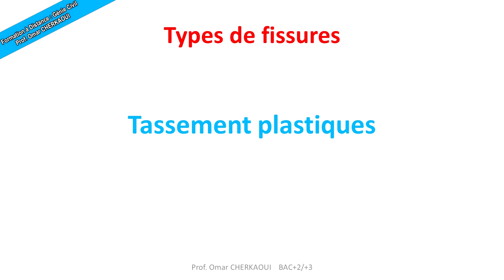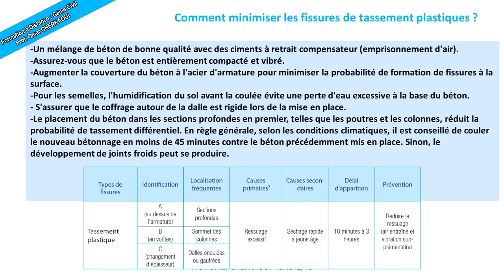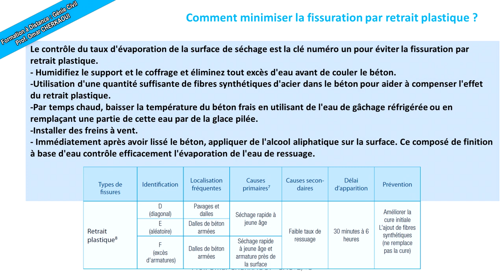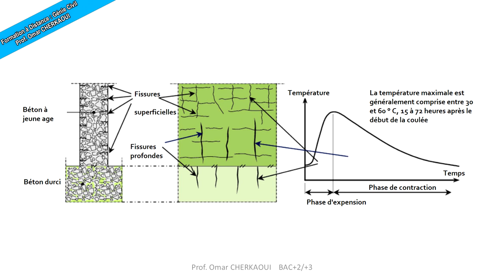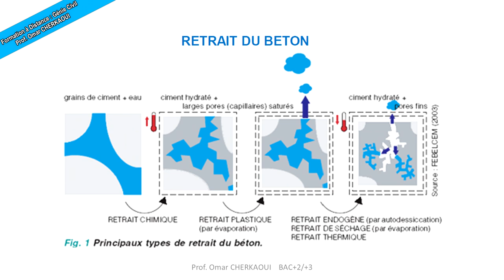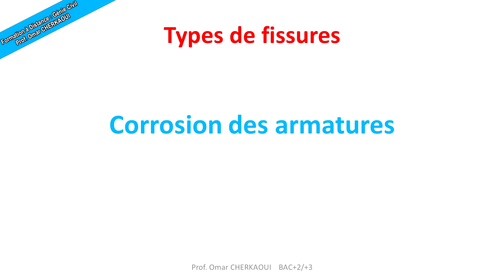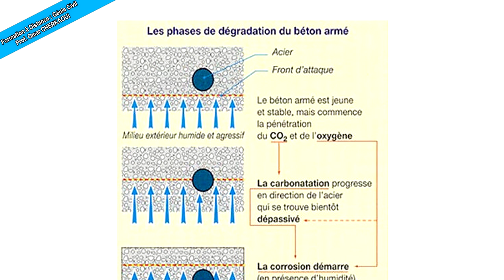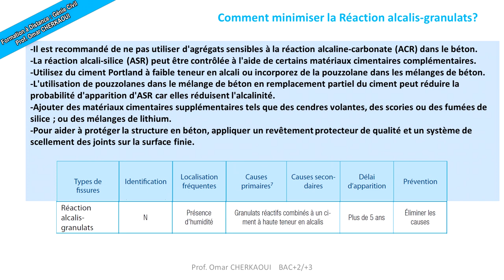Types de Fissures dans le Béton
0:00 intro
0:49 Tassement plastique
2:13 Retrait plastique
4:14 Retrait thermique
7:51 faïençage
9:03 Corrosion des armatures
11:29 Réaction alcalis-granulats
12:10 Outro